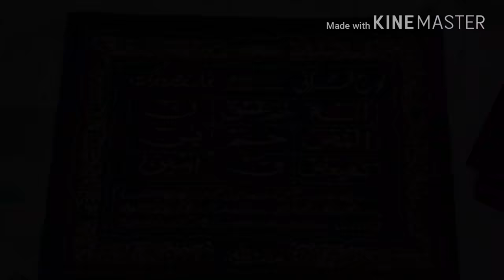Velvet muslim religion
It's good to decor home